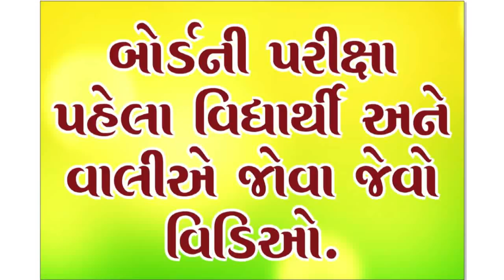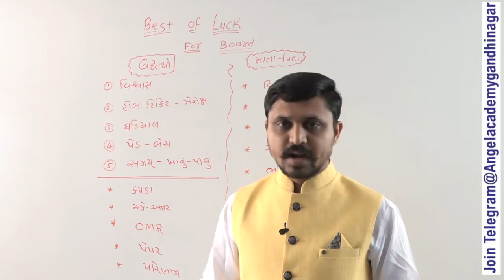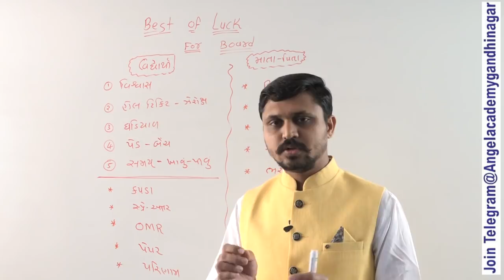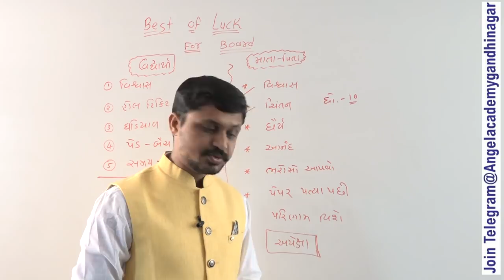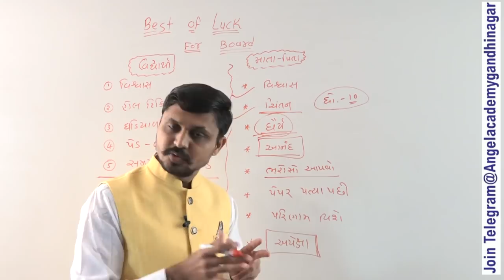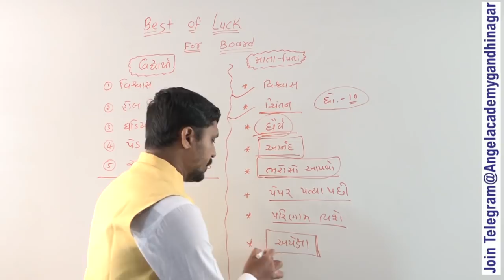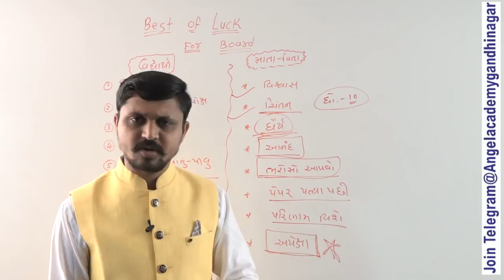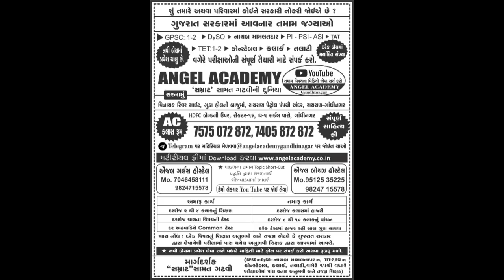બોર્ડની પરીક્ષા પહેલા વિદ્યાર્થી અને વાલીએ જોવા જેવો વિડિઓ